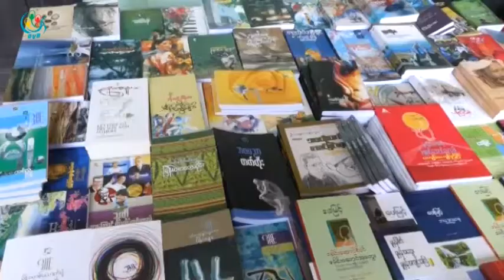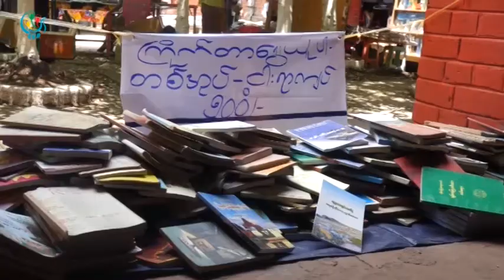DVB - အမ်ိဳးသားစာေပဆု ကဗ်ာ အတြက္ ေရြးခ်ယ္ရာမွာ သေဘာထားကြဲလြဲ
အမ်ိဳးသားစာေပဆု ကဗ်ာ အတြက္ ေရြးခ်ယ္ရာမွာ အေကာင္းဆံုး ကဗ်ာဆု ကို ေရြးခ်ယ္ဖို႔အတြက္  ဆုေရြးခ်ယ္ေရးအဖြဲ႕ေတြၾကား သေဘာထားကြဲလြဲမႈေတြရွိေနပါတယ္။ ဒီသတင္းကို ေအာင္သူကေပးပို႔ထားပါတယ္။